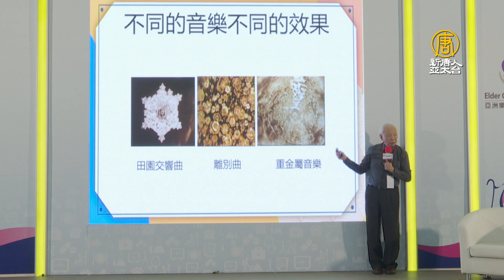亞洲樂齡智慧生活展 胡乃文中醫師開講